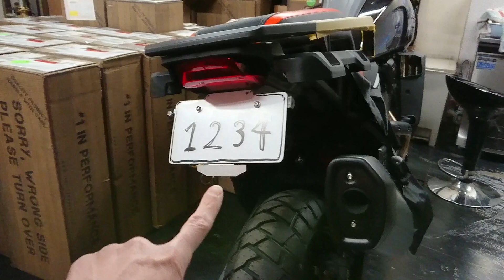のパーツをドンドン開発しております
パンアメリカ用のパーツをいろいろ製作しております
リヤ周りをスッキリと！

🔴日本人サイズ仕様🔴
・ハンドル 幅740mm
     プルバック350mm
・シート タンデム用 低いです
・低いシート用
    ステップリロケーション
・サイドスタンドステー
・ナックルガード
この調子で新作partsドンドン開発致しますよ